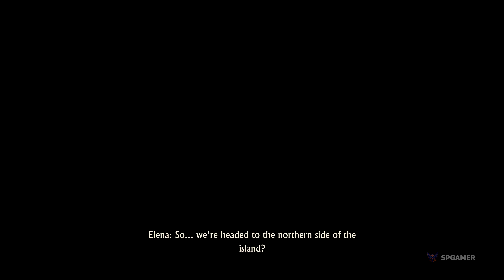Uncharted 4 A Thief's End Gameplay Part 15 - For Better Or Worse - With Commentary [PC] - 4K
Part 15 - For Better Or Worse